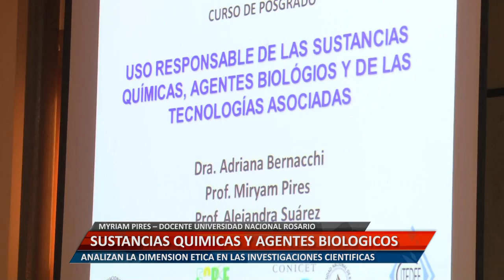UniRioTV - Sustancias químicas y agentes biológicos - Myriam Pires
MYRIAM PIRES – DOCENTE UNIVERSIDAD NACIONAL ROSARIO. ANALIZAN LA DIMENSIÓN ÉTICA EN LAS INVESTIGACIONES CIENTÍFICAS

Facebook.com/uniriotv
Twitter.com/uniriotv
Instagram.com/uniriotv
Web - uniriotv.unrc.edu.ar
o envianos un email a
UniRio TV
Universidad Nacional de Río Cuarto
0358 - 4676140